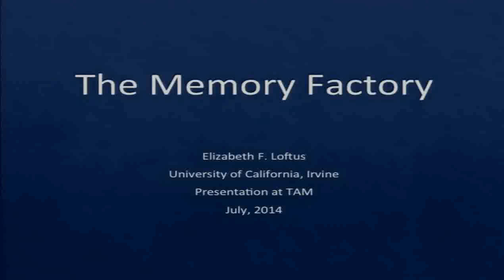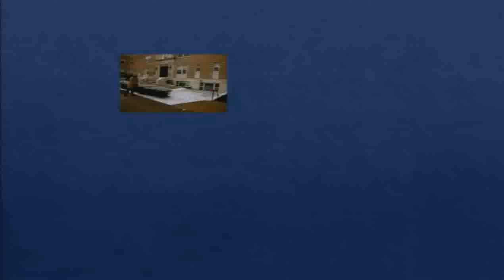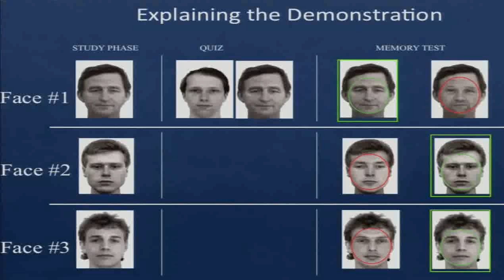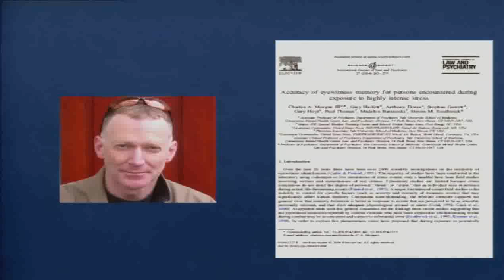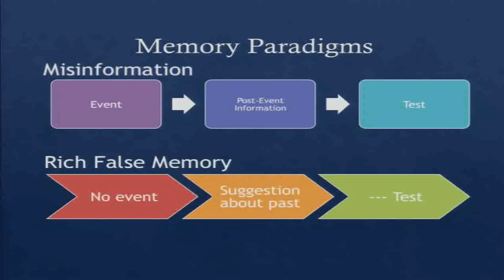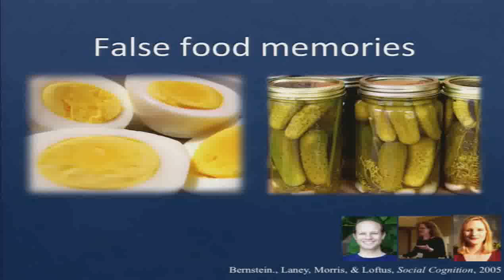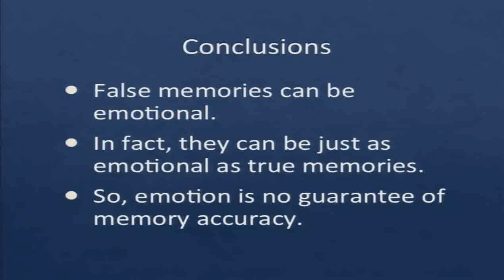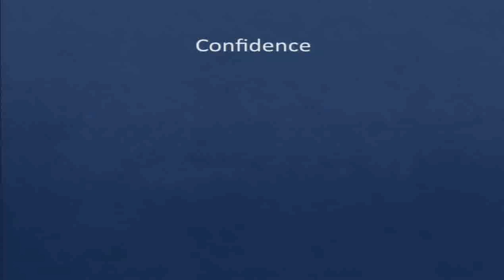TAM2014 - Elizabeth Loftus - The Memory Factory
Elizabeth Loftus is Distinguished Professor at the University of California, Irvine, where she holds positions in the Psychology, Criminology, Social Behavior, and Cognitive Sciences Departments, as well as the Center for the Neurobiology of Learning and Memory. One of the most influential psychological researchers of the 20th century, she is best known for her ground-breaking work on the misinformation effect and eyewitness memory and the creation and nature of false memories. Professor Loftus is the author of 24 books and over 500 journal articles and has received countless awards including the 2003 Distinguished Scientific Applications of Psychology Award from the American Psychological Association and the 2010 Scientific Freedom and Responsibility Award from the American Association for the Advancement of Science.